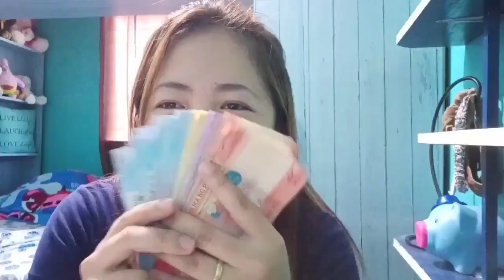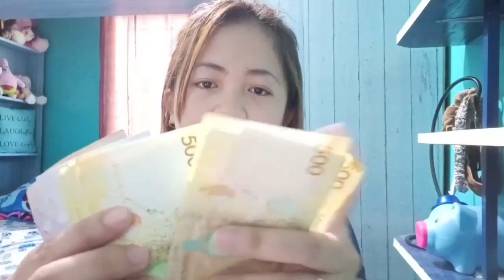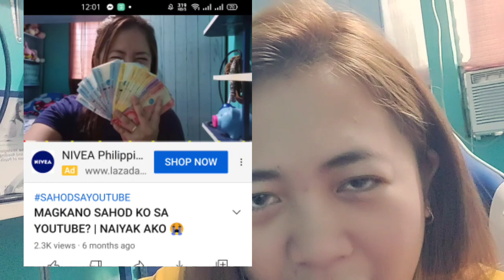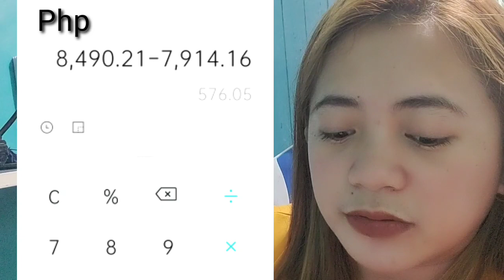UNANG SAHOD KO SA YOUTUBE | MAGKANO? 😍 | FARRAH THE EXPLORER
Hai nga ka-farrahdise, Share ko sa inyo sahod ko as a smaller youtuber..Para mas lalo kayong ma-inspire sa pag v-vlog. 🥳

Awesome! Thank you for dropping by!

filipino blogger,
filipino bloggers,
vlogging tips with phone,n
paano magkaroon ng 1000 subscriber at 4000 watch hour sa loob ng 1 oras
Here are my advices kung ano ang dapat na gawin.